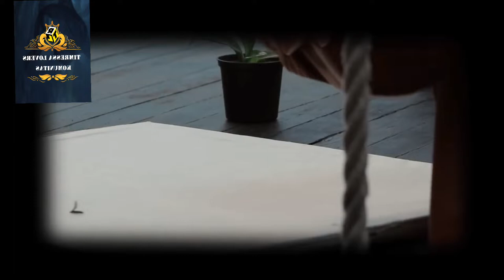TERPERANGKAP DALAM DUKA#anie Carrera Cover by ressa1310official